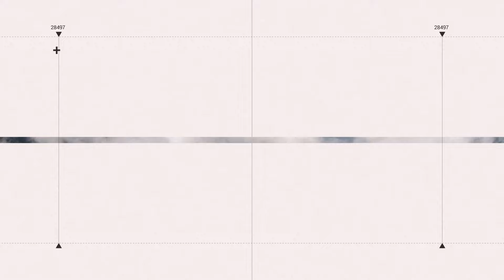國1楊梅休息站又出事！5車連環撞 3人受傷送醫│94看新聞